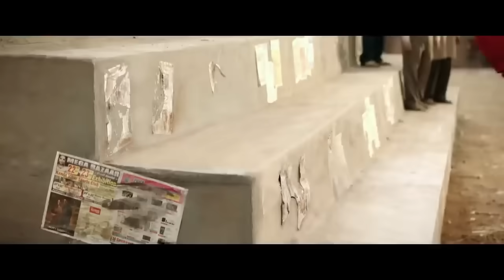Vidyut Jammwal's Ultimate Showdown with Army of Wrestlers in Commando 3 Movie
To teach the evil wrestlers a lesson, the Commando unleashes his wrath upon them!

Three young boys who have been under training for an impending mission in India are caught by the ATS, stumbling upto Three young boys who have been under training for an impending mission in India are caught by the ATS, stumbling upon their fake passports. The only information they get through interrogation is about a mysterious man, who has brain washed these three young boys against their own country INDIA and is operating from somewhere in London.

Karan Singh Dogra sets out to London to hunt down the mysterious antagonist, whose name we discover to be Buraq Ansari. He is aided by Bhavna Reddy, Malika Sood and Armaan Akhtar from the British intelligence.
The planned attack in India is on - a ticking time bomb, which at any cost has to be stopped!

Reliance Entertainment & Motion Picture Capital Present
In Association with Sunshine Pictures PVT. LTD.
Vipul Amrutlal Shah’s
“Commando 3”

Produced by: Vipul Amrutlal Shah, Reliance Entertainment, Motion Picture Capital

Starcast: Vidyut Jammwal, Adah Sharma, Angira Dhar and Gulshan Devaiah